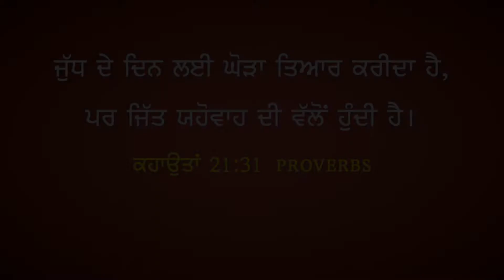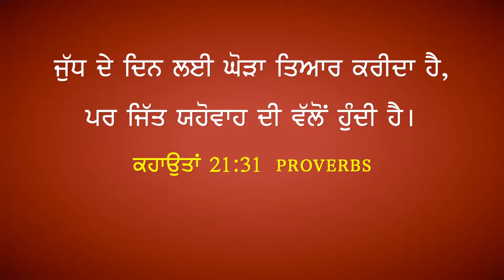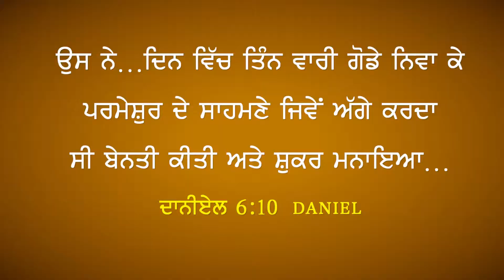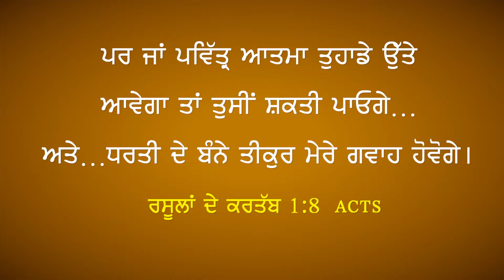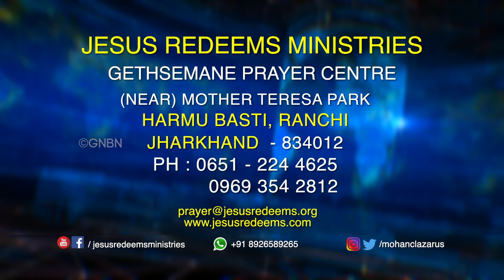PROMISE MESSAGE ਤੁਹਾਡਾ_ਅਚਰਜ_ਸਮਾਂ |Bro.Mohan C. Lazarus| Tuhada Acharaj Samaa.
|Bro.Mohan C. Lazarus| Tuhada Acharaj Samaa.

Jesus Redeems
Gethsamane Prayer Centre
C2/222,
Janakpuri
 New Delhi - 110058

Dharavi
Mumbai
Maharastra - 400017

 Mumbai
Maharastra - 400064

Zirakpur
Punjab

Near Mother Therasa Park
Harmu Basti
 Ranchi
Jharkand -834012